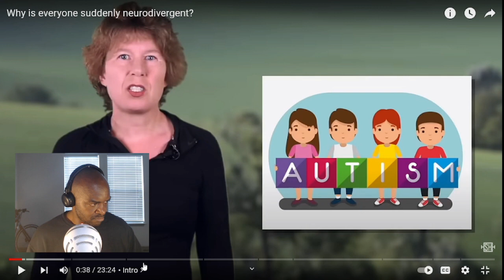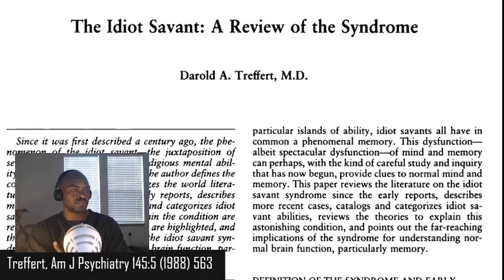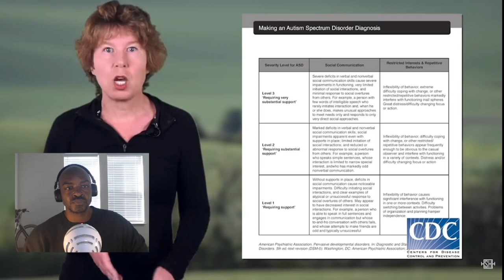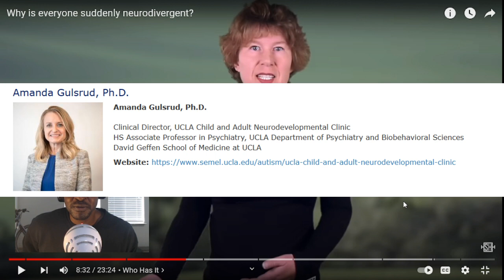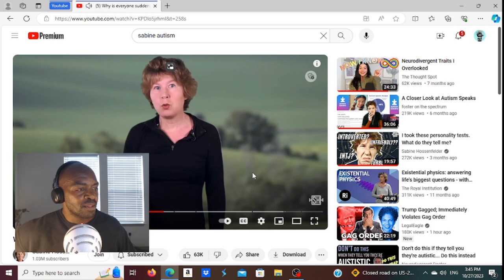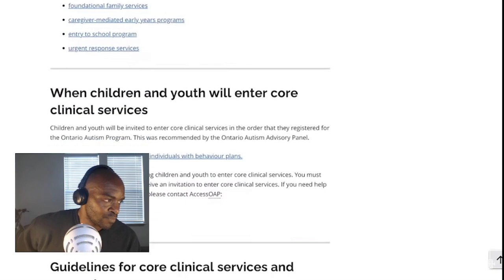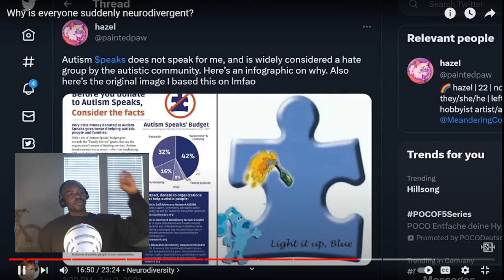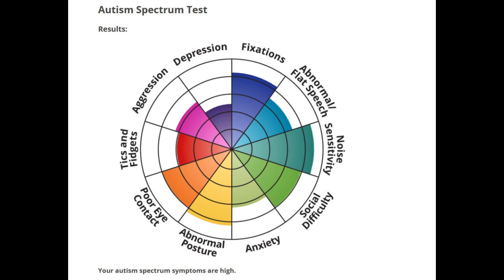Is Everyone Suddenly Neurodivergent?